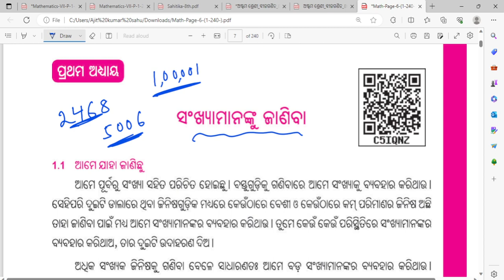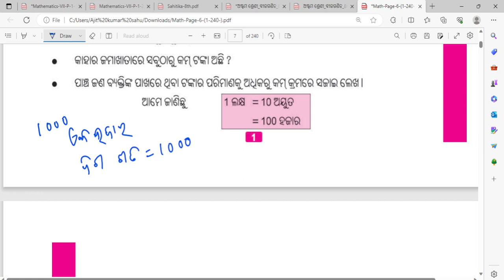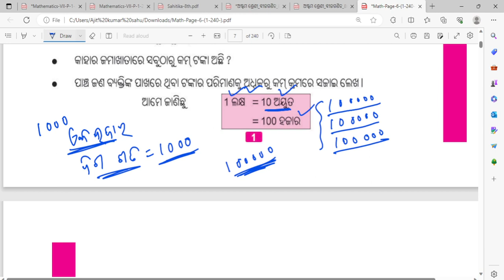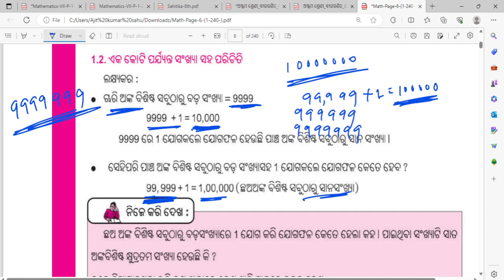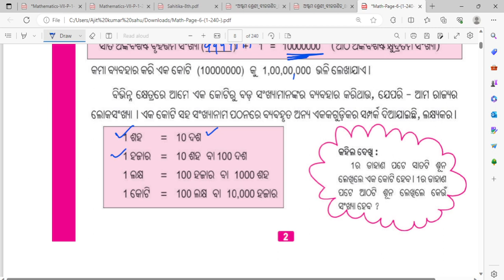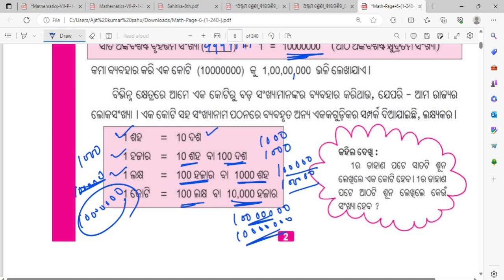Class 6th Math ସଂଖ୍ୟାମାନଙ୍କୁ ଜାଣିବା ll class 6th ganita sakhya mananku janiba ll Full Chapter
6 class math sankhya mananku janiba

sankhya mananku janiba

class 6 sankhya mananku janiba

6th class math chapter 1 odia medium

class 6th ganita sakhya mananku janiba

class 6 math chapter 1 odia medium